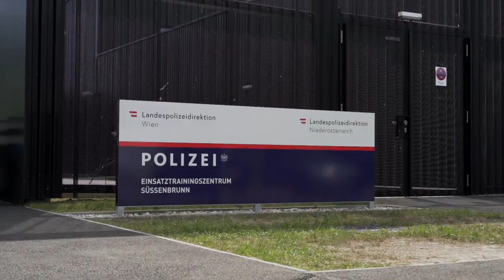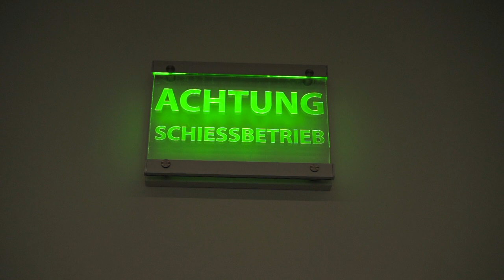Eröffnung Einsatztrainingszentrum Süßenbrunn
Innenminister Gerhard Karner, Landespolizeipräsident von Wien Gerhard Pürstl, Landespolizeidirektor von Niederösterreich Franz Popp, Bürgermeister der Stadt Wien Michael Ludwig sowie die Landeshauptfrau von Niederösterreich Johanna Mikl-Leitner eröffneten Europas modernstes Einsatztrainingszentrum in Süßenbrunn.